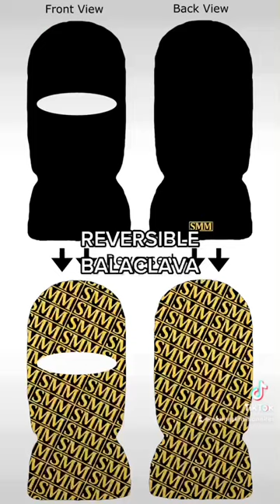"Ski masks before vs after being made" | Ski Mask Millionaires (SMM)